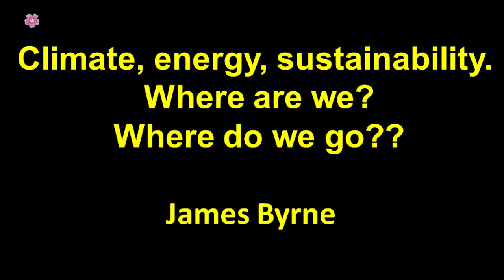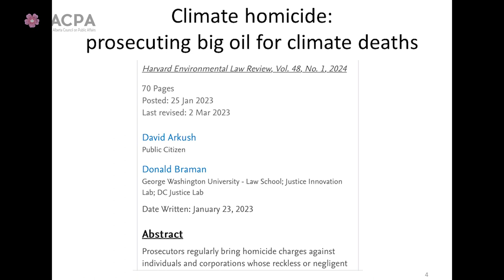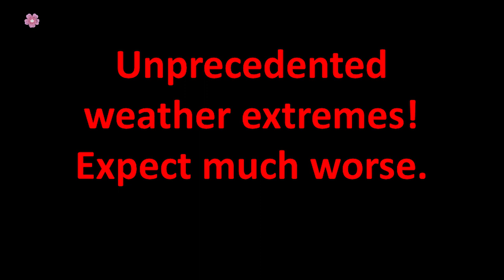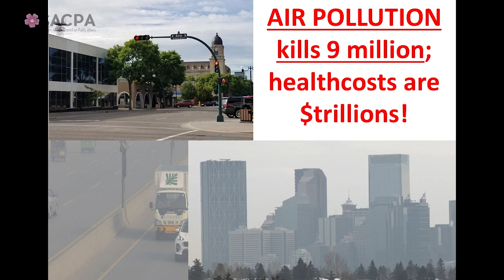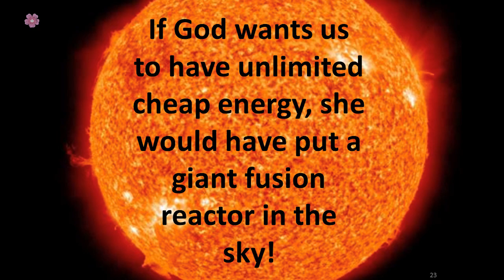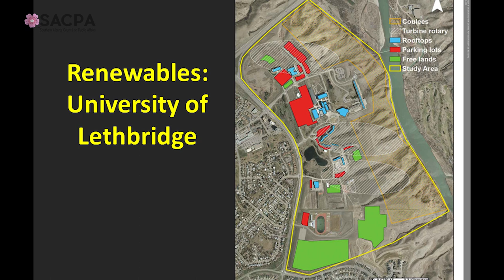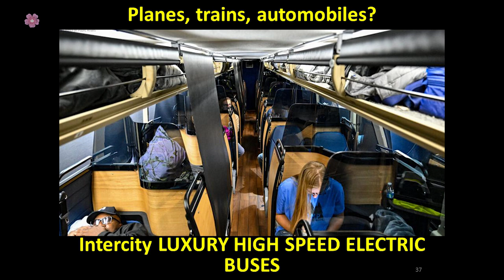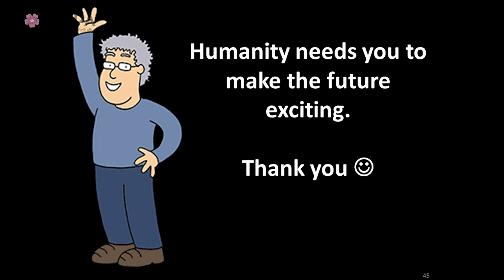Climate, Energy, Sustainability. Where are we? Where do we go? - SACPA - March 23rd, 2023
Most of the global population recognizes we are in an accelerating transition to sustainable societies and environments. But what will that look like? Will life be more challenging; more comfortable; perhaps a combination? Dr. Byrne will discuss the society of the future. What do we have to do with energy and sustainability to achieve reasonably stable regional and global environments.

Speaker: James Byrne
Moderator: Mary Shillington

James Byrne is Professor Emeritus, University of Lethbridge. He continues an active research program in climate, change solutions, renewable energy, transitions, and society scale sustainability.